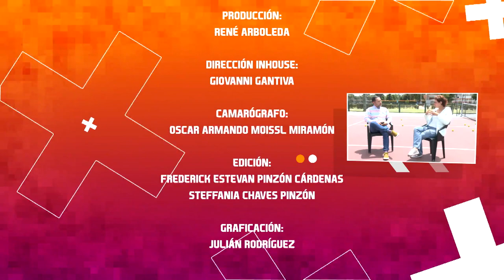Fabiola Zuluaga marcó una exitosa historia en el tenis mundial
Fabiola Zuluaga es una extenista profesional colombiana que durante mucho tiempo representó al país en las canchas. A sus 12 años abandonó Cúcuta en busca de sus sueños y actualmente, casi 20 años después de su retiro, es la capitana de la Copa Billie Jean King, llamada anteriormente Copa Federación.

Revive aquí los mejores momentos de su charla con José Fernando Neira en Deportistas de Lujo.